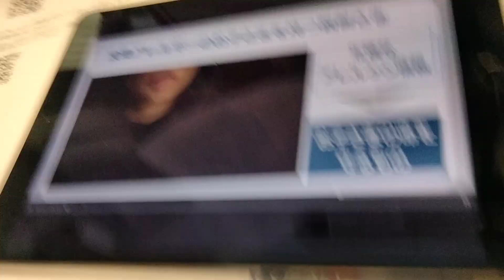alergy foods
reminder